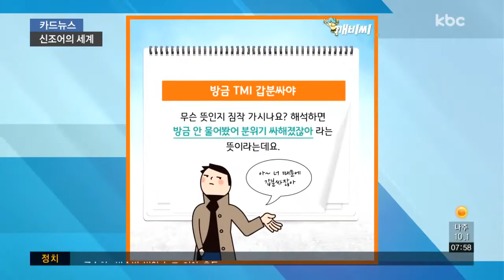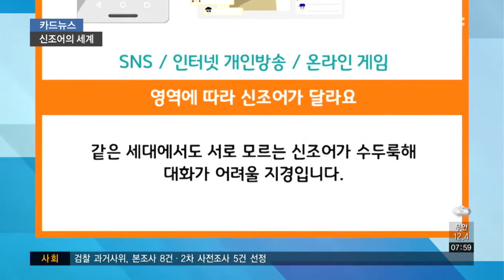[카드뉴스] 이런 말, 여러분은 어떻게 생각하세요?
요즘 우리나라 말은 번역기에 돌려도 해석이 안 된다는 얘기가 나올 정도로 변형이 심각한 수준입니다.

그만큼 독특한 신조어가 많이 만들어졌다는 얘긴데요.

'방금 TMI 갑분싸야'

무슨 뜻인지 짐작 가시나요?

해석하면 '방금 안 물어봤어 분위기 싸해졌잖아'라는 뜻이라는데요.

TMI는 Too much in ation의 줄임말로 '물어보지 않았다'라는 의미로 쓰입니다.

갑분싸는 '갑자기 분위기가 싸해졌다'의 줄임말입니다.

룸곡옾눞, 띵작, 댕댕이, 커여워.

한글이지만 외계어처럼 생긴 단어도 늘고 있는데요.

룸곡옾눞은 폭풍눈물을 180도 뒤집어쓴 말로 슬픈 상황을 나타낼 때, 뒤에 말은 명작, 멍멍이, 귀여워와 모양이 비슷해 사용한다고 합니다.

주로 신조어를 사용하는 세대는 10대지만, 10대들 간의 의사소통도 힘들다는데요.

신조어가 주로 만들어지고 사용되는 곳이 sns와 인터넷 개인방송 그리고 온라인 게임 등인데, 각각 영역에 따라서도 신조어 구사가 차이 납니다.

그래서 같은 세대에서도 서로 모르는 신조어가 수두룩해 대화가 어려울 지경입니다.

일명 '옛날 사람'을 벗어나기 위해 신조어를 배우는 어른들도 많았지만, 금방 포기하는 이유이기도 합니다.

신조어, 시대를 나타내는 말이긴 하지만 지나친 사용은 세대 간 대화 단절은 물론 소중한 우리말 파괴로 이어질 수 있습니다.